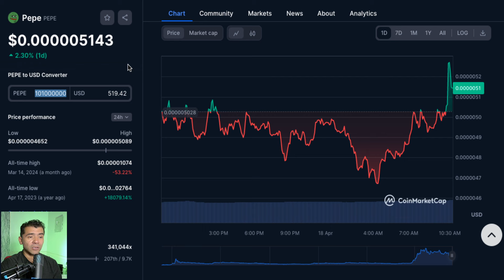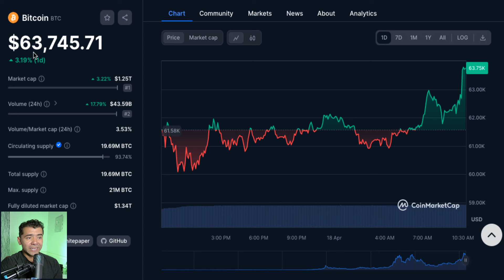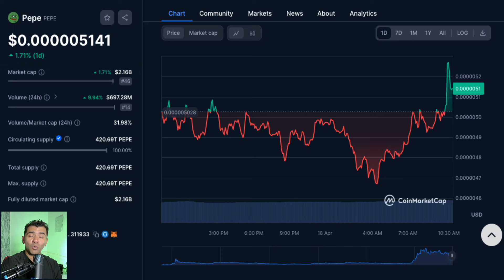Pepe Coin PUMP ES HORA DE SACAR GANANCIA HOLD